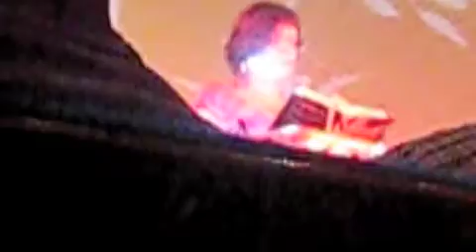Susie book read pt 2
Susie Bright Book tour Tucson